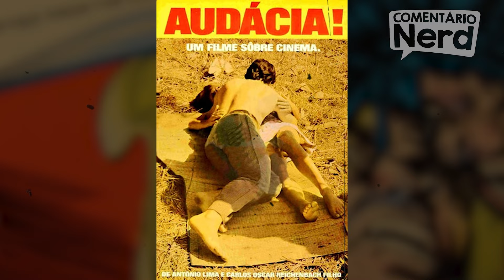SÍLVIO NAVAS um DUBLADOR GIGANTESCO para o Brasil...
Nesse MESTRES DA DUBLAGEM nós vamos conhecer a carreira do DUBLADOR SÍLVIO NAVAS, um monstro da DUBLAGEM brasileira...

Silvio Benedito Guimarães Navas (Santos, 15 de março de 1942 – São Paulo, 29 de julho de 2016) foi um ator, dublador e diretor de dublagem brasileiro de filmes e desenhos animados, com destaque para os vilões de ThunderCats e Silverhawks, Mumm-Ra e Monstro Estelar respectivamente. É também conhecido por dublar Darth Vader na primeira dublagem da trilogia clássica Star Wars e emprestou a voz para os premiados atores Bud Spencer, Humphrey Bogart, Ernest Borgnine, Kirk Douglas, Walter Matthau, Charles Bronson, Anthony Quinn, Charles Chaplin, Fred Astaire, Marlon Brando, John Goodman, Joe Pesci, James Earl Jones, Robert Duvall, Jason Robards, Peter Sellers, Jack Lemmon, M. Emmett Walsh e Edward G. Robbinson.